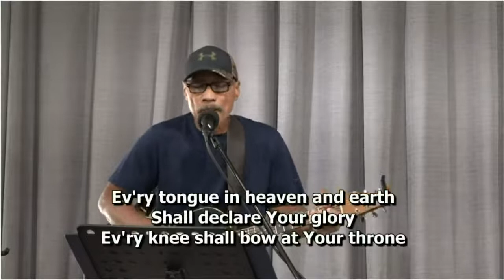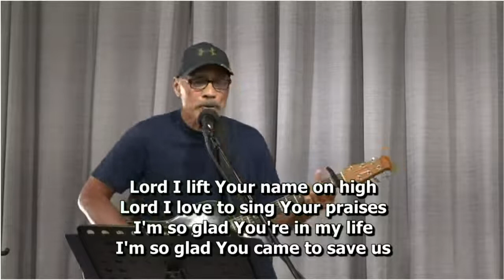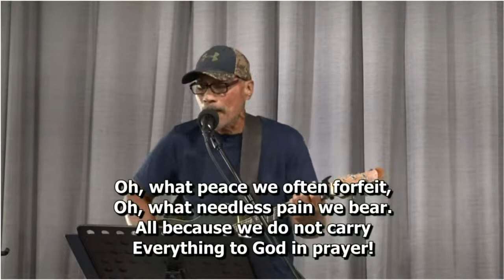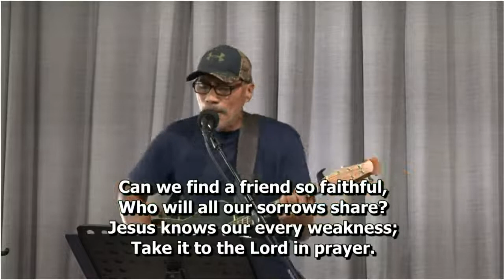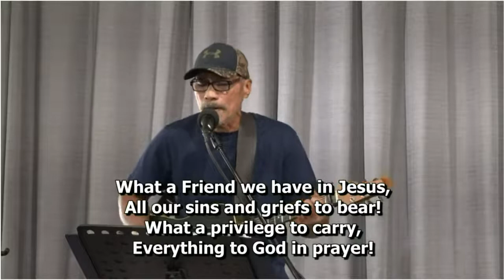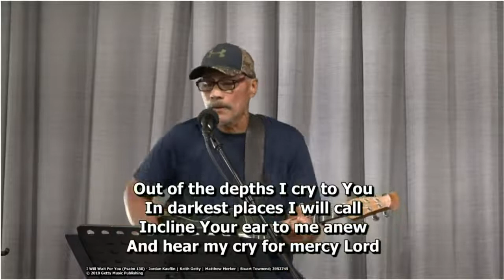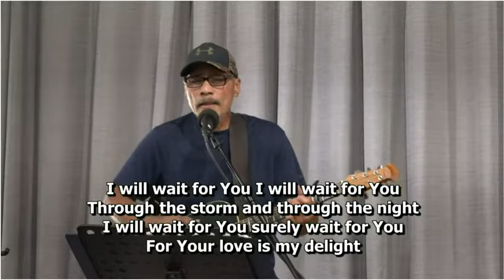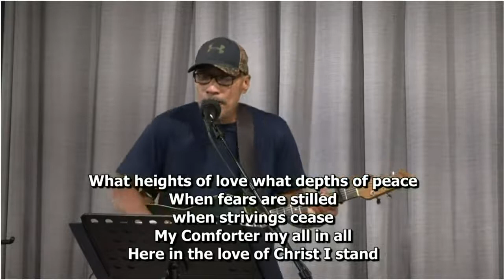Guest Speaker Lance Berrenberg